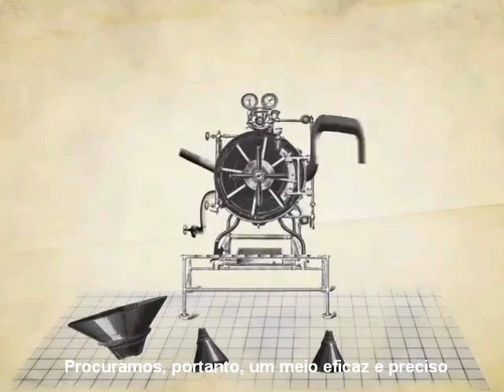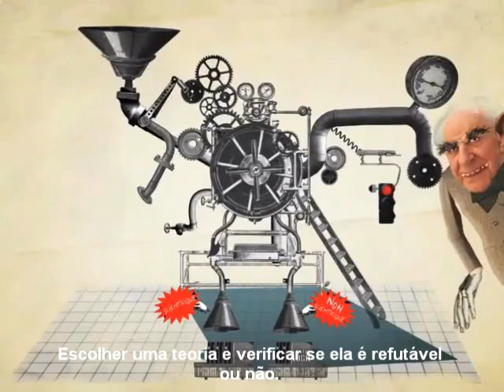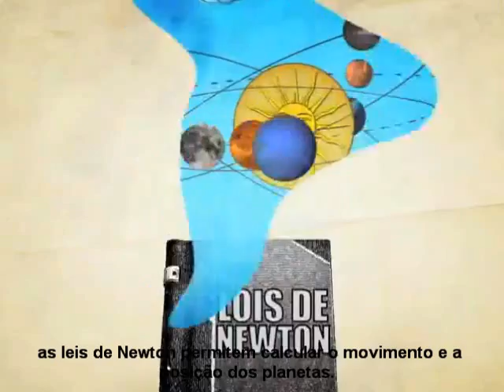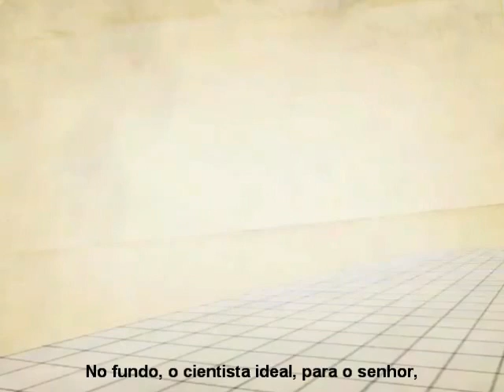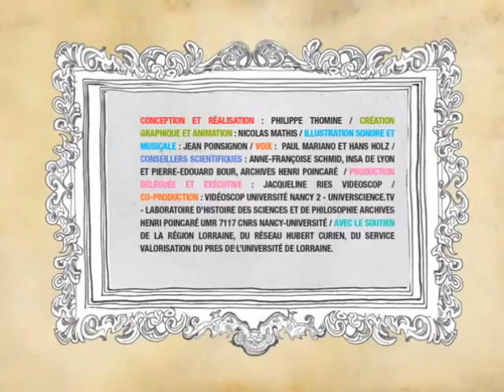Filosofia em pedacinhos - Então? É ciência ou não?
Animação em francês com legendas em português sobre filosofia da ciência produzida na Universidade de Nancy (França) para o 14º Congresso Internacional de Lógica, Metodologia e Filosofia das Ciências, a ser realizado entre os dias 19 e 26 de julho de 2011. Este filme faz parte de uma série de quatro animações -- intitulada 'Filosofia em pedacinhos', em tradução livre --, que podem ser vistas (em francês). Para ler mais sobre os vídeos e seu processo de produção, leia nossa matéria: (link)

La philo en petits morceaux (Filosofia em pedacinhos)
Concepção e realização: Philippe Thomine
Criação gráfica e animação: Nicolas Mathis
Ilustração sonora e musical: Jean Poinsignon
Direção científica: Laboratório de História das Ciências e de Filosofia Archives Henri Poincaré UMR 7117
Produção: Jacqueline Ries Videoscop
Co-production : Vidéoscop Université Nancy 2 - universcience.tv - Laboratório de História das Ciências e de Filosofia Archives Henri Poincaré UMR 7117 CNRS Nancy-Université - Com o apoio da Região Lorraine, da rede Hubert Curien, do serviço Valorisation du PRES da Universidade de Lorraine.

Copyright : Vidéoscop Université Nancy 2 - universcience.tv - Archives H.POINCARE UMR 7117 CNRS - PRES Universidade de Lorraine - 2011

Vídeo cedido por Jacqueline Ries Vidéoscop.

Legendas: Isabela Fraga / Ciência Hoje